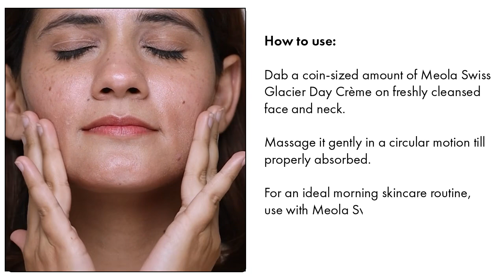Meola swiss glacier day creme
Experience an artfully light blend of actives that hydrate and protect the skin, from dawn till dusk.